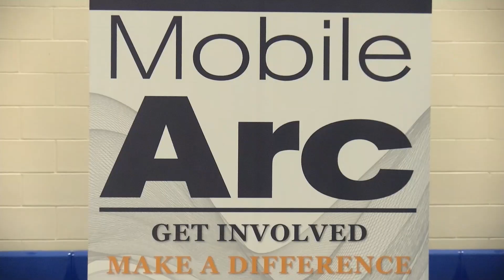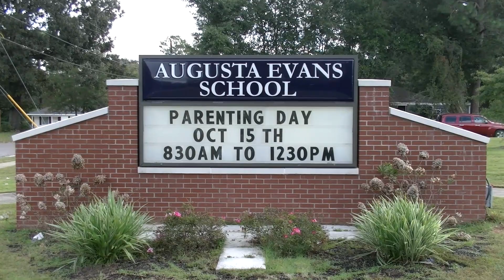Augusta Evans School Parenting Day